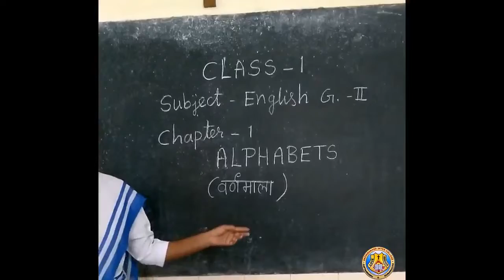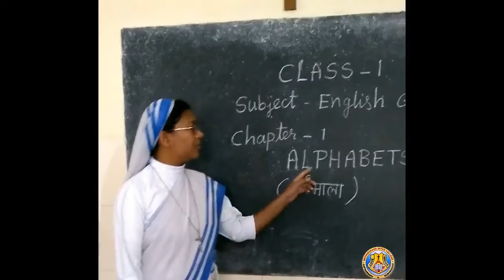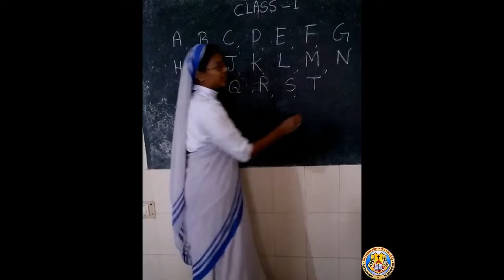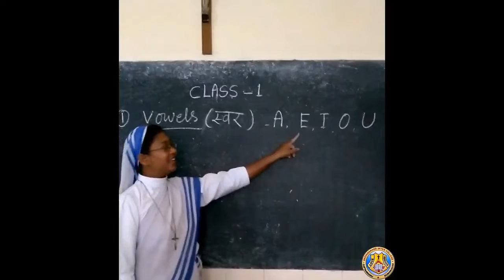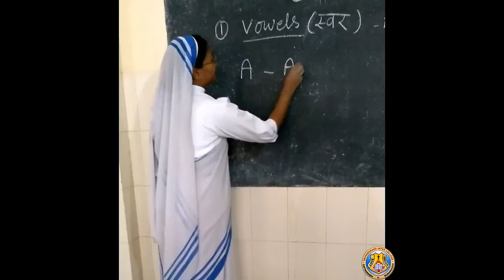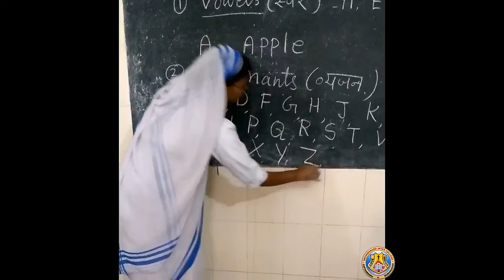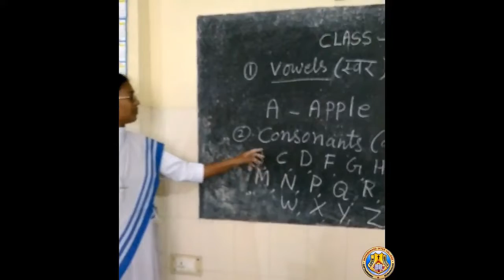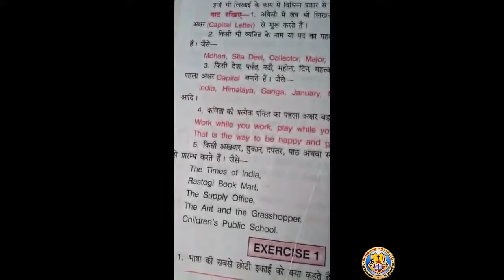Class I English Chapter 1 Alphabets